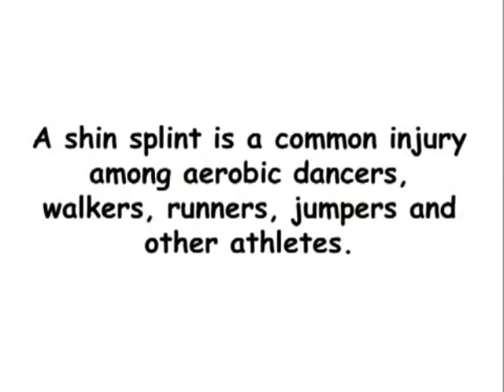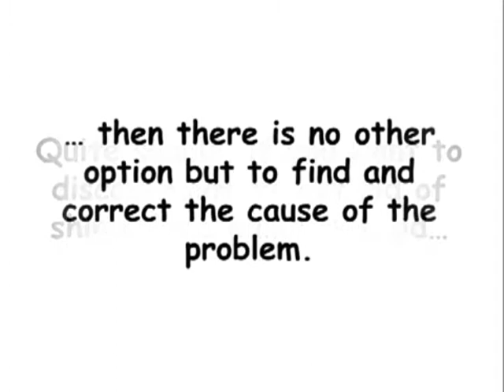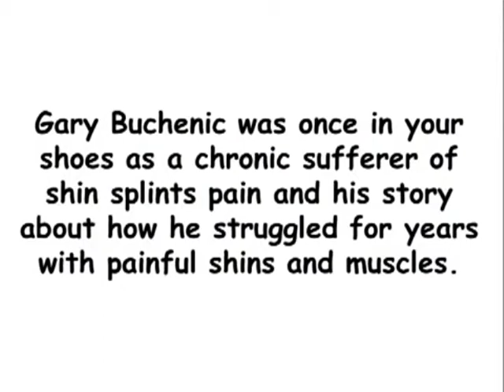Stop Shin Splints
Shin splint is a severe pain; you may feel in your shins. This is a serious health problem that it can affect one or both of your shins. Shin SplintsIn some case, you might feel constant pain in your shins, and possibly you may describe it with a throbbing or sharp pain. There are numerous treatments for Shin Splints from massage to medicines and from exercise to surgery.

If you are suffering from Shin Splints, you won't be restricted to take part in physical activities. You may try some non-impact exercises like swimming or biking etc, rather than quitting physical activities. If you go to office, you may use a bike instead of going by bus. Use stairs, if your office on second or third floor.
Don't wear tight shoes, because they can affect the blood circulation of your foot area. Therefore using a comfortable type of shoe that's based on gate, cushion, arch-support and fitting helps you decreasing the risk of getting Shin Splints. Don't use the same pair of shoe more than six months[...]